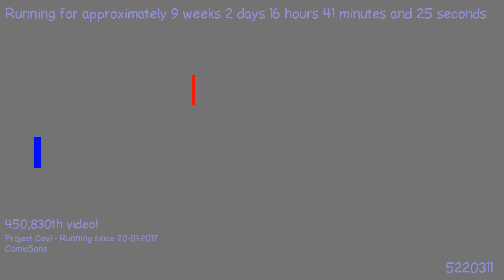1495032475 - Webdriver Cavi - H2